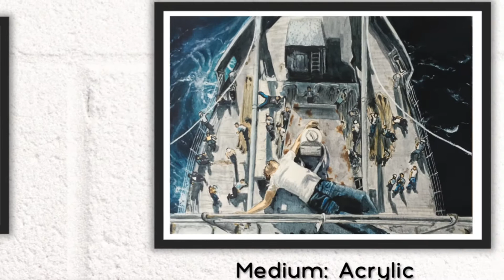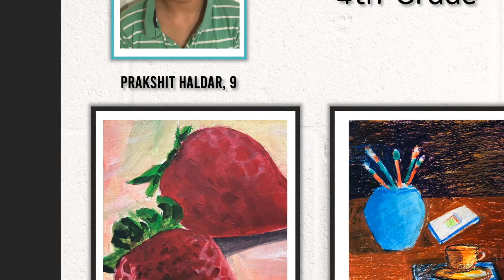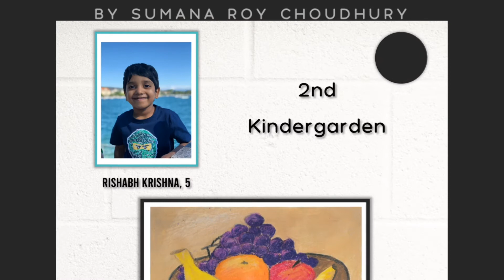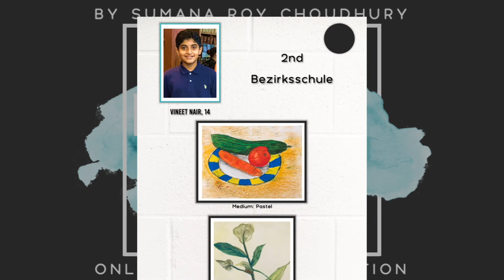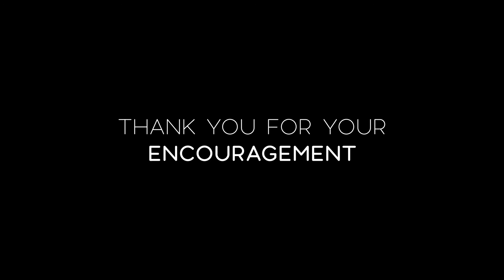Farben 2020 | Sumana Roy Choudhury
Farben 2020 - an online painting exhibition featuring art work of talented young artists.

Concept and organization by Sumana Roy Choudhury

Video and animation by Abhiraj Roy Choudhury